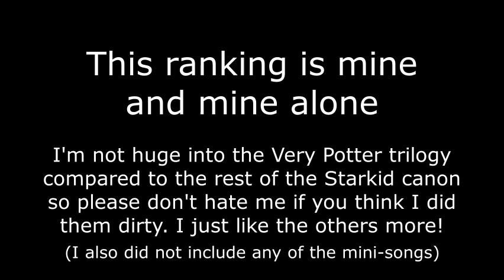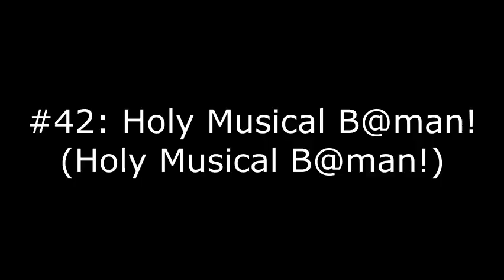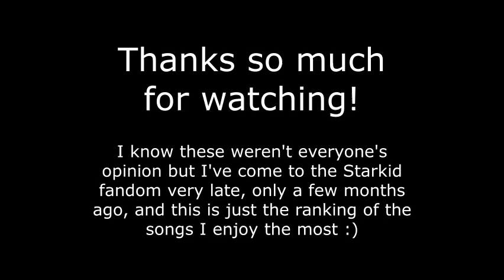My top 50 Starkid songs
This is just me, your average millenial lesbian and her opinion on Starkid songs. Please don't hold it against me.